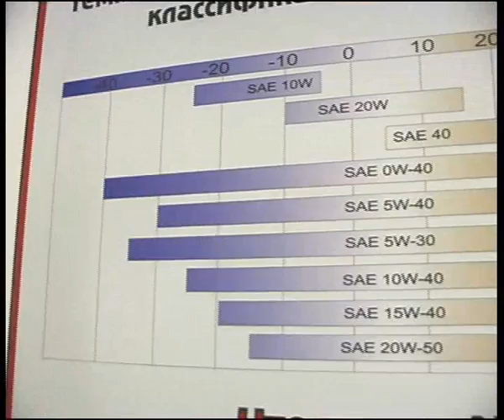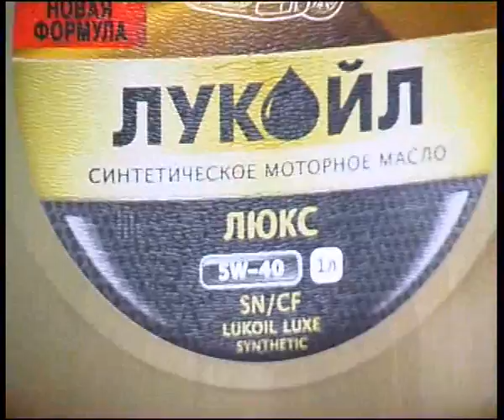favorit 12-8.flv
Алексей Челейкин - автоцентр "Фаворит" разбираемся в маслах, Alexey Cheleykin - oil expert by "Favorit" centr .